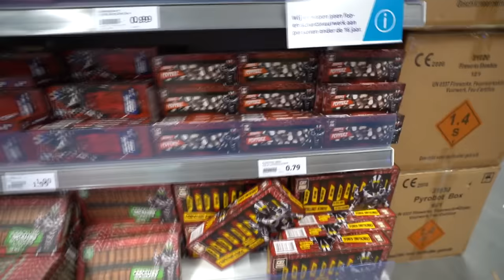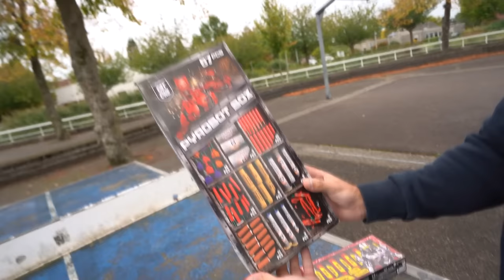ACTION VERKOOPT NU SUPER GOEDKOOP VUURWERK!